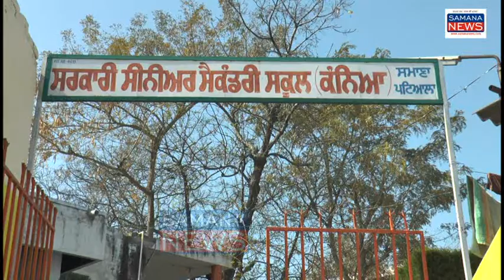PSEB की 8वीं एवं 12वीं कक्षा की परीक्षा कल, 65 हजार विद्यार्थी देंगे परीक्षा, CCTV कैमरे की निगरानी.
पंजाब स्कूल शिक्षा बोर्ड द्वारा 8वीं एवं 12वीं कक्षा की परीक्षा कल से शुरू होंगी उसके लिए पुख्ता इंतजाम शिक्षा बोर्ड द्वारा किया गया है पटियाला जिले के अंदर 263 परीक्षा केंद्र बनाए गए हैं जिसमें करीब 65, हजार विद्यार्थी परीक्षा देंगे शिक्षा बोर्ड द्वारा नकल रोकने के लिए परीक्षा केंद्रों के अंदर सीसीटीवी कैमरे लगाए गए हैं परीक्षा केंद्र के अंदर भी कैमरे लगे हैं नकल को रोकने के लिए जिस स्कूल में विद्यार्थी पढ़ रहा है उसको दूसरे केंद्र के अंदर परीक्षा देने के लिए जाना पड़ेगा अपाहिज विद्यार्थियों के लिए परीक्षा केंद्र के अंदर वहींल चेयर का प्रबंध किया गया है समाना के सरकारी स्कूलों एवं प्राइवेट स्कूलों का दौरा पड़ने पर पाया कि विद्यार्थी परीक्षा देने के लिए पूरी तरह उत्साहित हैं उन्होंने पूरी तरह से तैयारी की है नकल न करने का भी संकल्प  लिया है स्कूल के अध्यापकों ने उनको अलग से टाइम देकर पढ़ाया भी है ताकि विद्यार्थियों की परीक्षा का परिणाम शतप्रतिशत रहे

beyt-1  परीक्षा देने वाले विद्यार्थी

vo1  समाना के स्कूल की एक प्रिंसिपल ने बताया कि इन परीक्षाओं के लिए मुकम्मल प्रबंध किए गए हैं कोई भी विद्यार्थी नकल नहीं कर सकता शिक्षा बोर्ड ने पूरे इंतजाम किए पुलिस के जवान परीक्षा केंद्र बाहर तैनात होंगे

beyt-2  नीतू देवगन प्रिंसिपल

पुरुषोत्तम कौशिक
Samana news